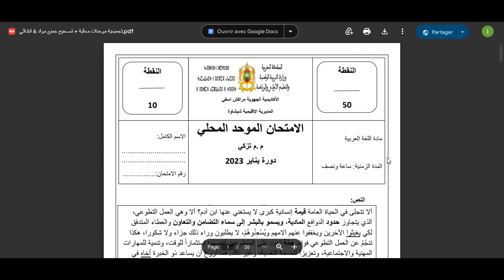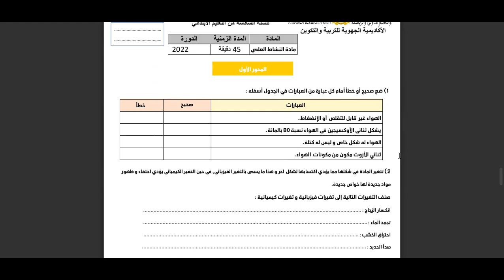موحدات محلية 2024 لجميع مواد المستوى السادس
الامتحان الموحد المستوى السادس ابتدائي 2024